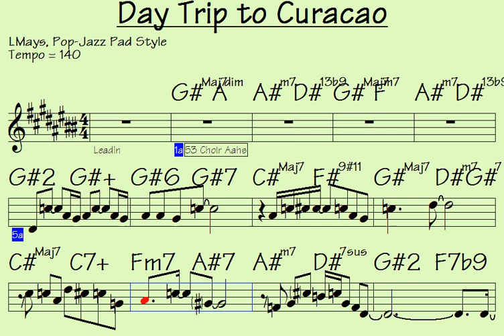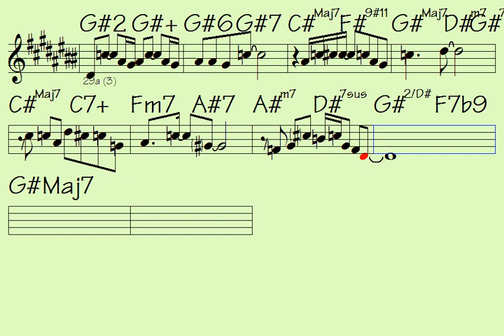Day Trip to Curacao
Link to buy all data for song: Day Trip to Curacao (music sheet notation - mp3 audio - midi file for transposing - video to play along...)